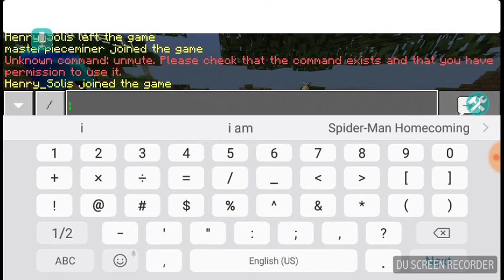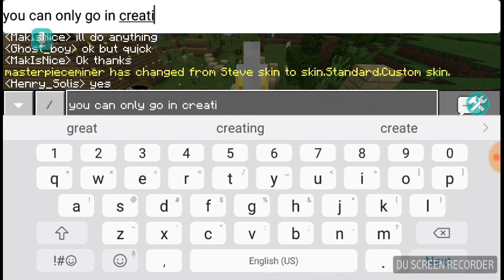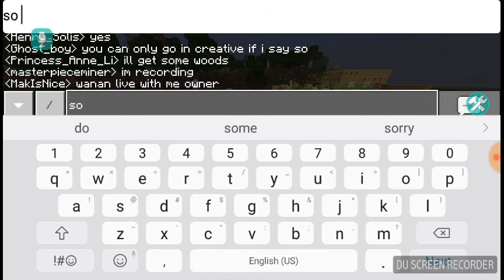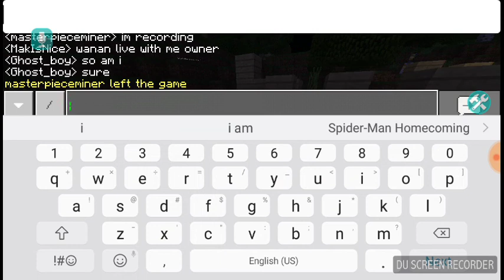Join me on Minecraft